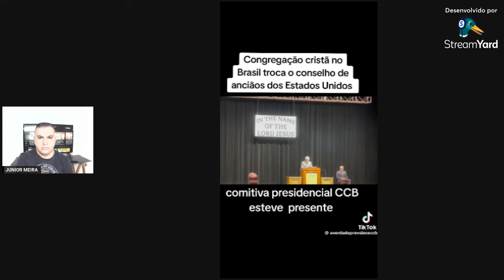CCB-REALMENTE COMO CLAUDIO MARÇOLA FALOU: DEUS PERDOA MAS O MINISTERIO NAO.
Esse canal foi criado para dar voz das pessoas, devido a pandemia vemos muitas gente passando dificuldades financeira, emocional, psicologicas, sentimental etc, nesse canal vamos tratar de varios assuntos relacionado ao ser humano, RELIGIAO, ESPIRITUALIDADE, FRATERNIDADE, IGUALDADE, RESPEITO, AMOR, ETC, lembrando que todas as coisas foram criadas para homem, voce nao e` simplismente uma criaçao de DEUS , voçe e` a principal criaçao de DEUS.